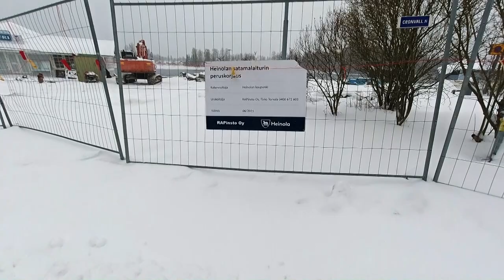Luminen päivä Heinolassa 2021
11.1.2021 Päivä jolloin Heinolassa satoi ja pyrytti lunta melko paljon.